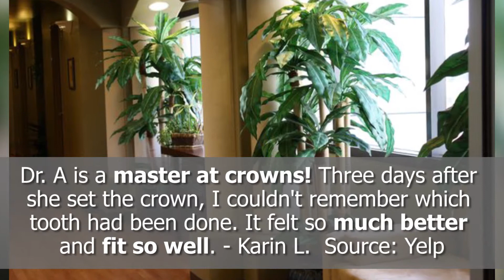Dental Care Studios - REVIEWS - Glendale, CA - Dentist Reviews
TODAY'S REVIEW: Dental Care Studios is a highly rated dentist in Glendale, CA. This video highlights just some of the amazing feedback they have gotten from their happy clientele.